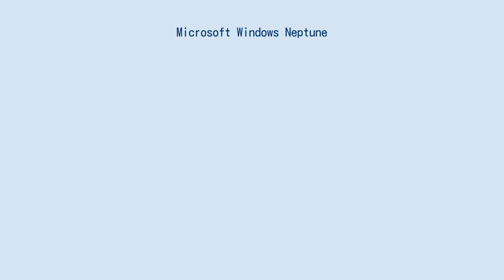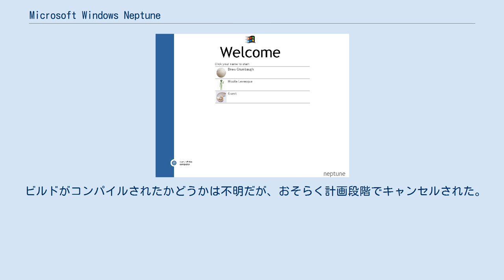Microsoft Windows Neptune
Microsoft Windows Neptune（マイクロソフト ウインドウズ ネプチューン）は、マイクロソフトのベータ版オペレーティングシステム（OS）のコードネームである。
当時はまだビジネス向けと位置づけられていたWindows 2000をベースにWindows NT系のカーネルで、一般家庭向けOSを作る計画であったが頓挫し、代わりに9x系列カーネルでWindows Meがリリースされた。
 バージョン5.1として開発されていたが、2000年1月頃に、Microsoft Neptune開発チームとWindows Odyssey（後述）開発チームが結合し、Whistler（Windows XP）へと方針転換された。
 Windows NeptuneはWindows 2000の正式リリースの約2ヶ月前にすでに5000番台になっていた（Windows 2000はBuild 2195）。
 また、初版であるビルド5000と後に発表されたビルド5111ではインターフェースが異なっている。
 Microsoft Windows Odyssey（マイクロソフト ウィンドウズ オデッセイ）は、マイクロソフトのベータ版オペレーティングシステム（OS）のコードネームである。
1999年頃に開発中止した。
ビルド番号は5154。
 ビルドがコンパイルされたかどうかは不明だが、おそらく計画段階でキャンセルされた。